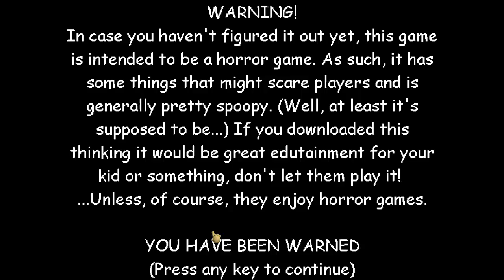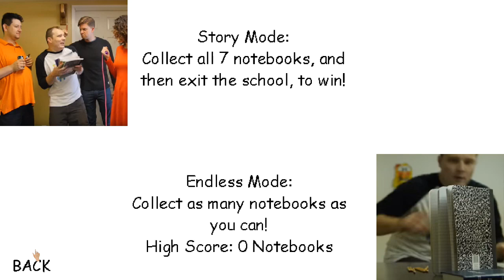NORMAL vs REALISTIC 1ST PRIZE in Baldi's Baldi's Basics in Education & Learning